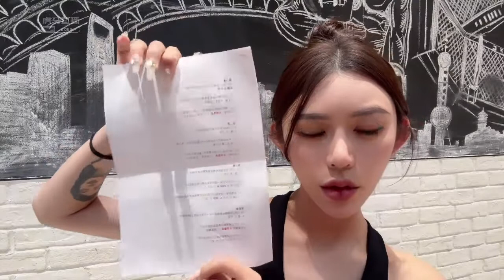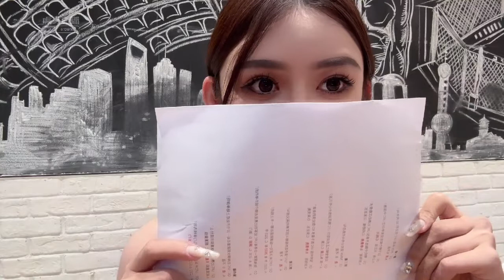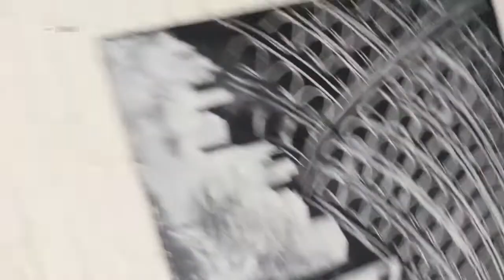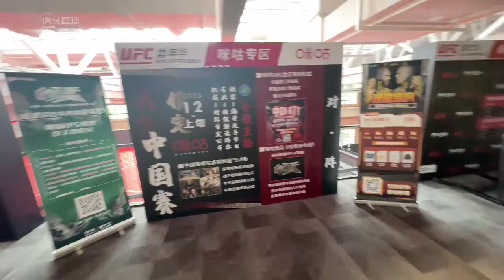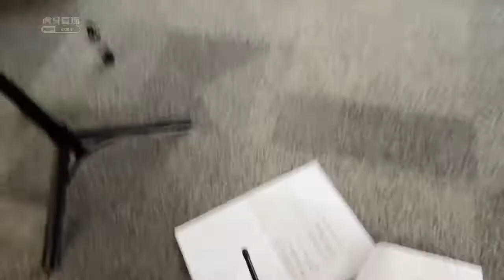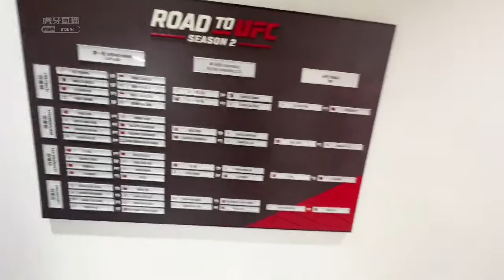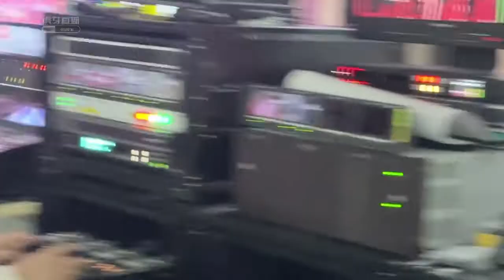虎牙huya 正恒丶长腿兮兮 20231111